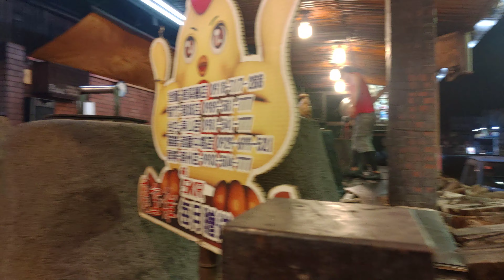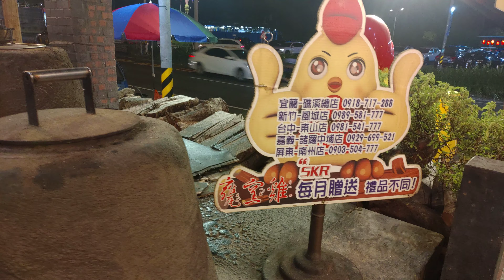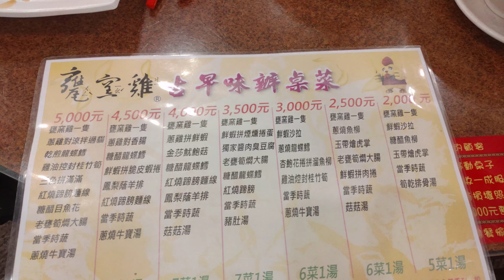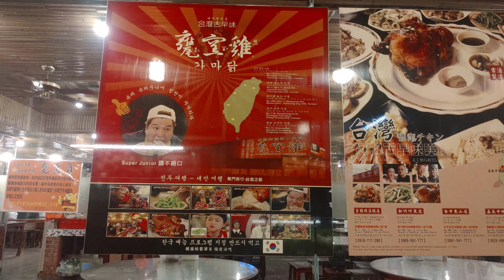Taiwanese urn roasted chicken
Shop info

Wikipedia
Taiwan style roast chicken is cooked in a big urn, so often it is called urn chicken. It is propped up on a rack a bit like the barbeque beer roast chicken that has become quite popular in recent years